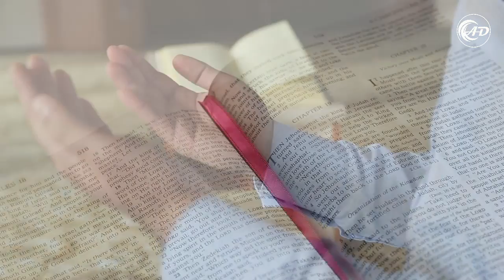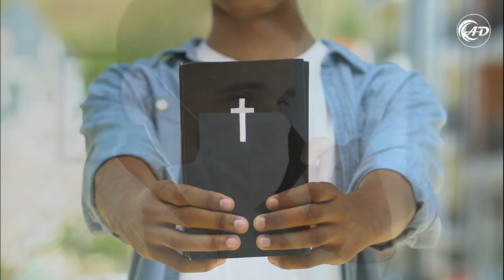Orientações sobre nossos cultos presenciais